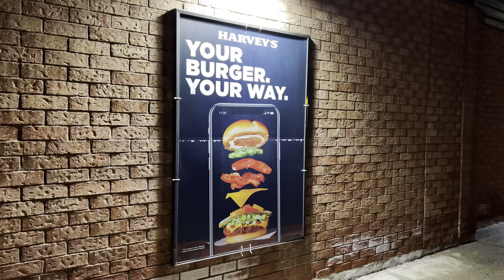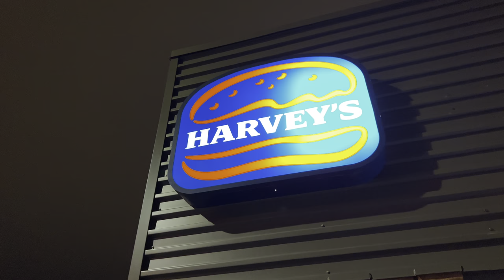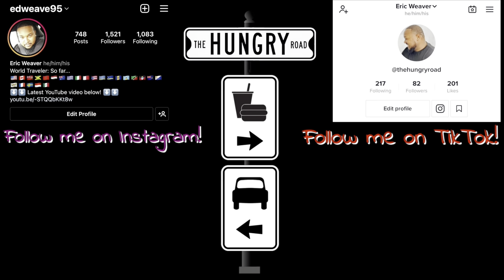*Mukbang* Harvey’s From London, Ontario, Canada!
MY NEW VIDEO IS LIVE! 🚨 While not having a couple good days at work this week I decided to get some comfort food in the form of one of Canada's most popular fast-food chains, Harvey's. ☺️🍔🍟 I sample some of their hearty poutine, a juicy chicken sandwich, thick burger and fresh chicken salad. 🥗🍽😁

Thank you so much to everyone for helping me reach my 1,000 subscriber goal! This is only the beginning! I'll be hosting another giveaway once I reach 2,500 subscribers, but I haven't decided on what it'll be just yet!

Also check out Restaurants USA. Another group where foodies unite!